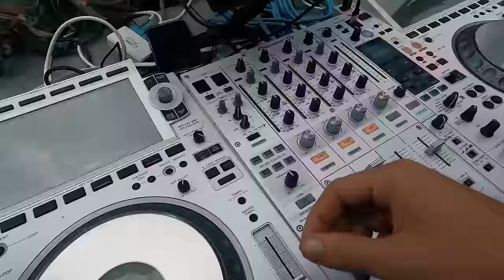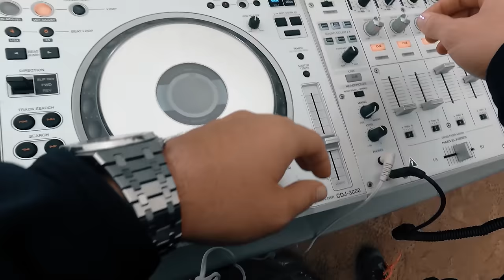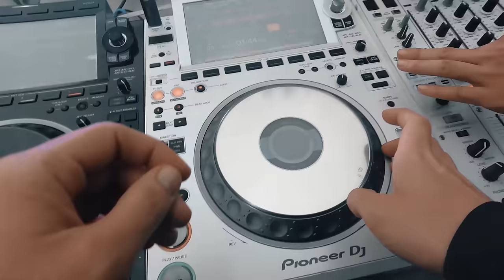Bosque live set - Simón Gutiérrez B2B Morris